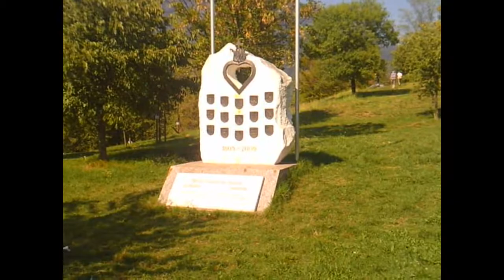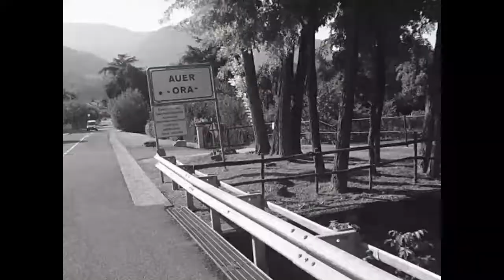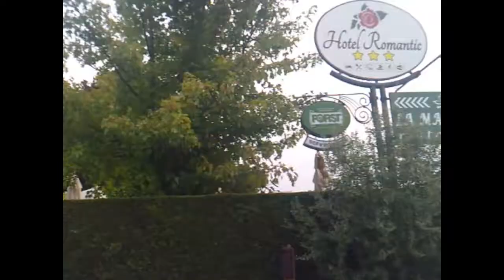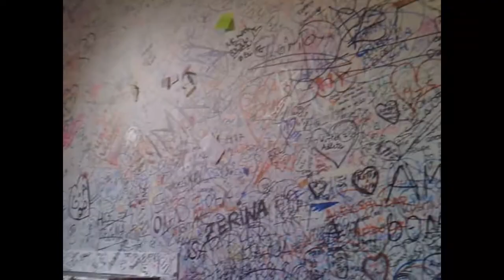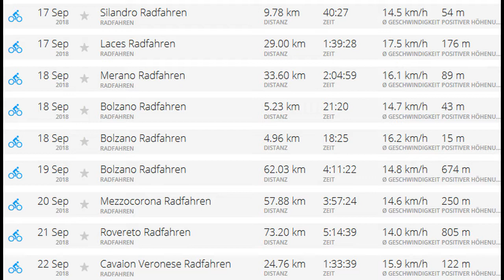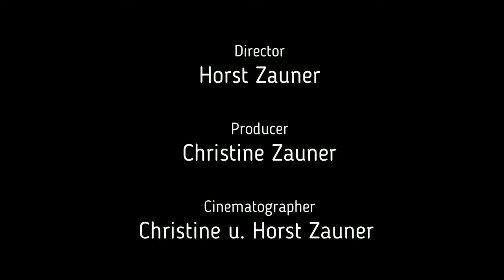Radtour: 2018 Etschradweg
Etschradweg - Radtour von Schlanders nach Verona ca. 300 km

Teilnehmer:
Lutz und Christine Böhme
Horst und Christine Zauner

Termin:
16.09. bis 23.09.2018